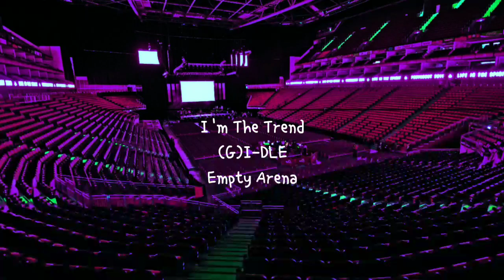i'M The Trend by (G)I-DLE but you're in an empty arena [CONCERT AUDIO] [USE HEADPHONES] 🎧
YES U AREEEEEEE'